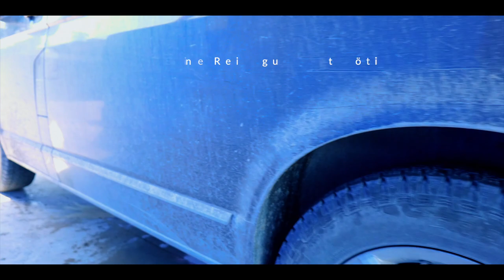#47 Der berüchtigte Abano Pass und Tusheti Nationalpark / Vanlife Georgien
Der Abano Pass soll zu den gefährlichsten Passstrassen dieser Welt gehören. Man hört viele Schauergeschichten und so machen wir uns natürlich auch unserer Gedanken. Ist der Pass wirklich so schlimm wie erzählt wird? Wir wagen die Überquerung mit unserem Bulli.
Zum Glück, denn wir werden mit tollen Tagen im Tusheti Nationalpark und einem wunderschönen Dorf belohnt.

Jeden Morgen trinken wir unserer Dosis Kaffee. Barbara liebt Milchkaffe oder Cappuccino und Roger mag es am liebsten stark und schwarz. Unter folgendem Link kannst du unseren Kaffeekonsum unterstützen.

Unter allen Unterstützern wird Ende 2022 eine Verlosung mit exklusiven Preisen stattfinden. Mitmachen lohnt sich also.